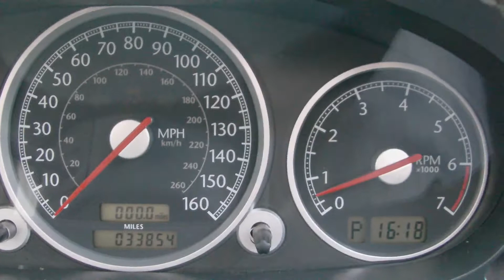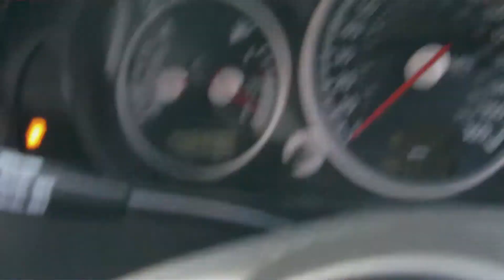CHRYSLER CROSSFIRE 3.2 CONVERTIBLE HD